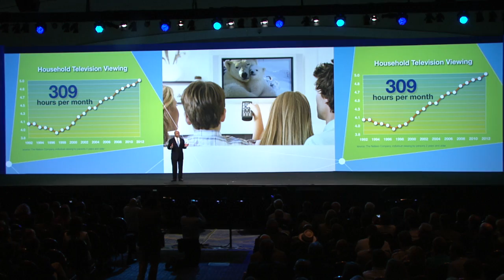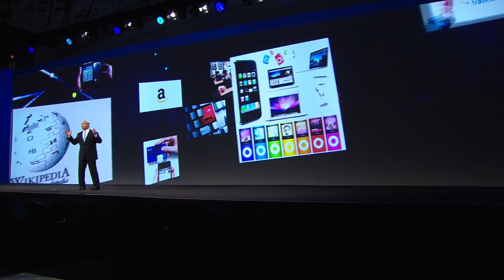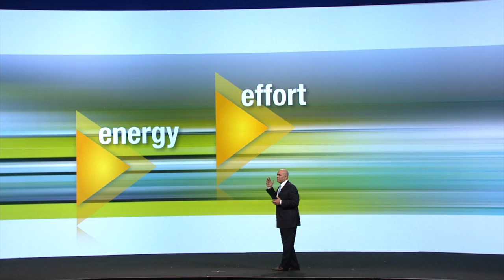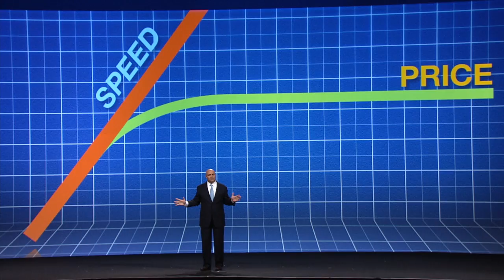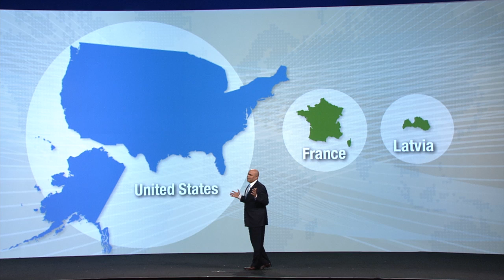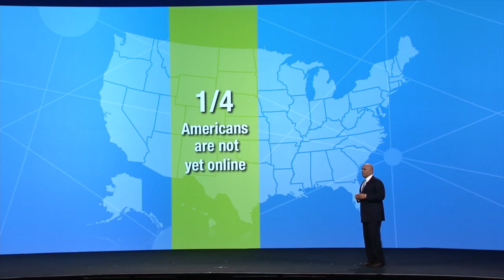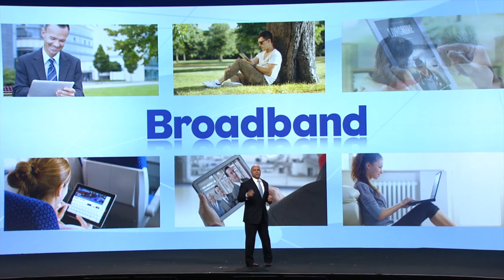NCTA CEO & President Michael Powell's Keynote Address at The